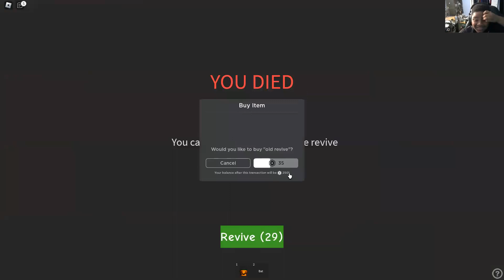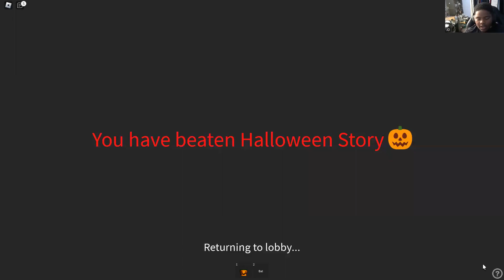Halloween Story in Roblox - Evil Pumpkins!!!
FREE Subscription Never miss a video!

LIKE-COMMENT-SUBBSCRIBE

Music